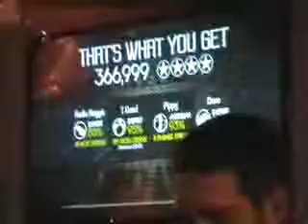Falcon 9-23-08 That's What You Get